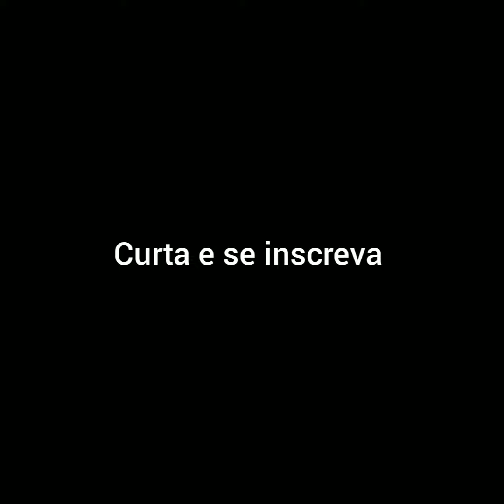short shorts futebol futbol